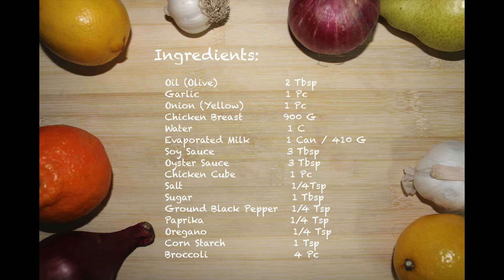CHICKEN BROCCOLI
Hi guys! I'm cooking my own version of Chicken Broccoli. You can use whatever you think is fit for your own recipe. Here's the list of ingredients I used in this video.

Oil (Olive)                               2 Tbsp
Garlic                                      1 Pc
Onion (Yellow)                       1 Pc
Chicken Breast                       900 G
Water                                       1 C
Evaporated Milk                     1 Can / 410 G
Chicken Cube                         1 Pc
Salt                                           1/4Tsp
Broccoli                                     4 Pc

Lovable Clown Sit Com - Sir Cubworth